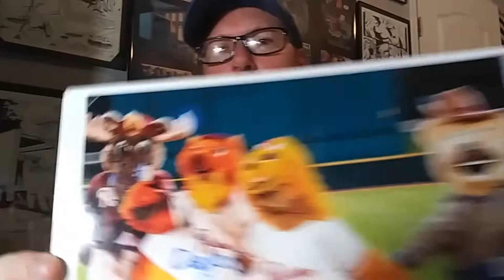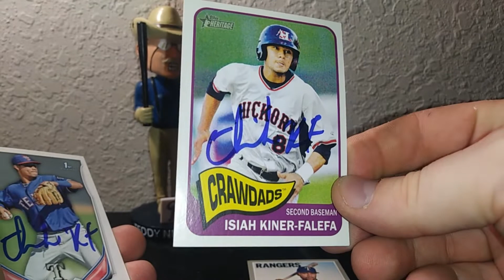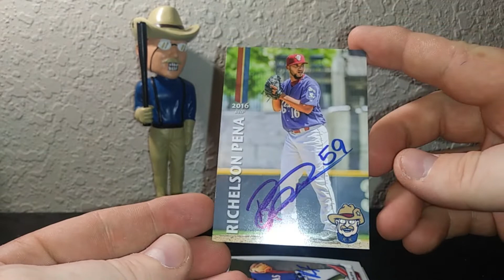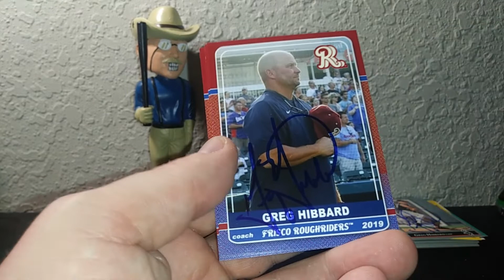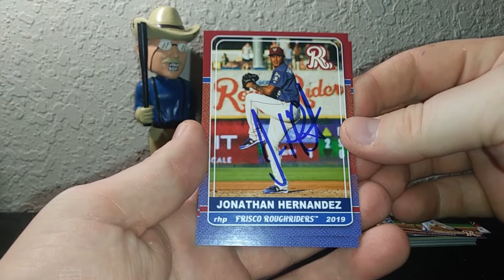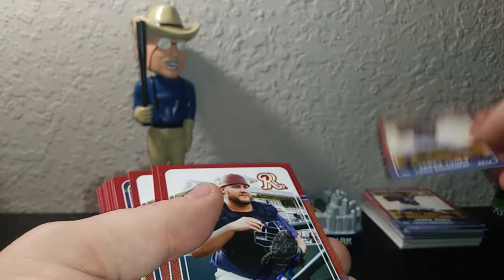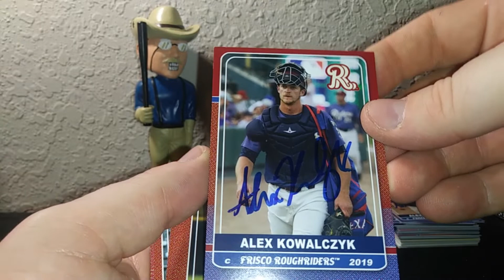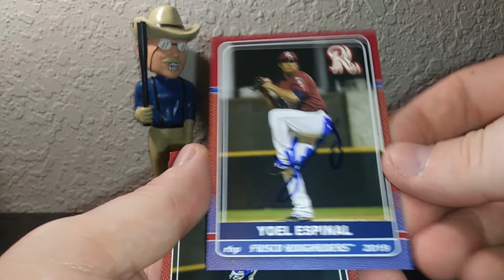IP Recap: July 26, 2019 Frisco RoughRiders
What did we get at tis game? watch to find out.